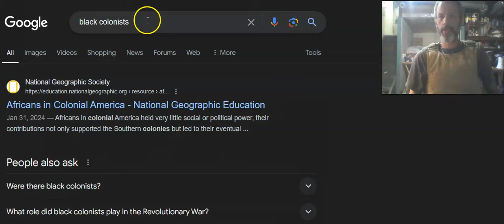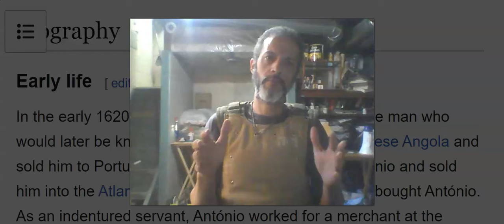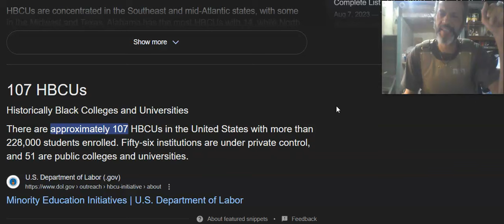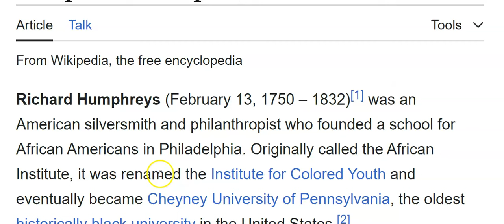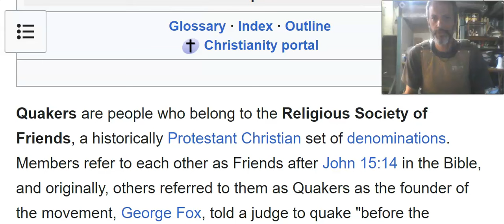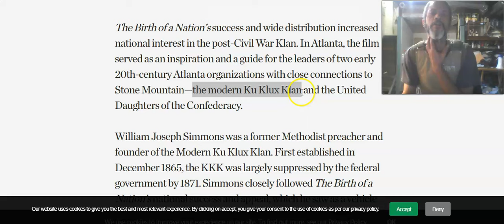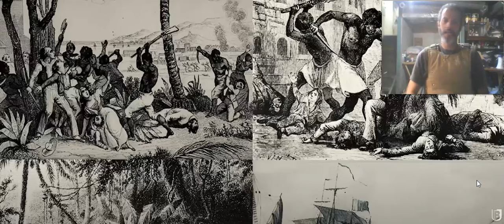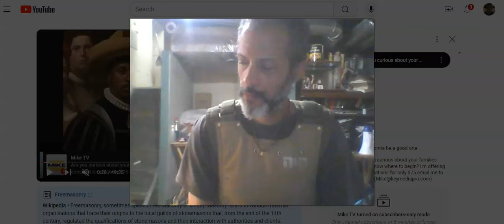THE BLACK HAND THAT BEATS YOU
GOOGLE INC. CALIFORNIA STATE [LAW]